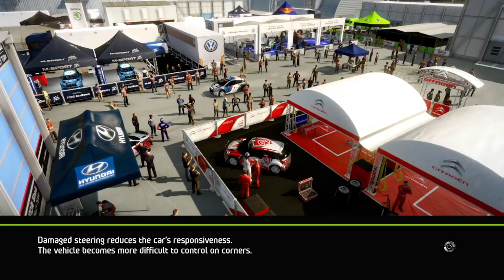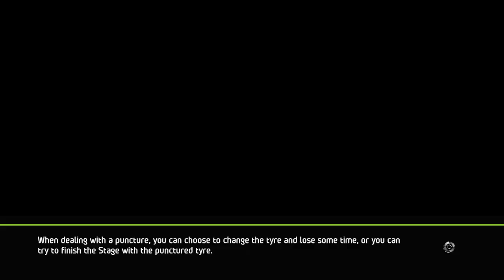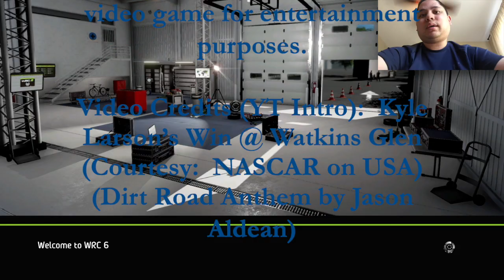Rally de Portugal (Day 8) - World Rally Championship 6 Gameplay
0:00 Intro
0:11 Rally de Portugal (S.S.1)
7:30 Rally de Portugal (S.S.2)
10:49 Rally de Portugal (S.S.3)
15:57 Rally de Portugal (S.S.S)
19:14 Rally de Portugal (S.S.5)
25:12 Rally de Portugal (P.S.)
30:21 Outro

Here is the entire video footage of Rallye Monte Carlo in the WRC 6 game.

If you want to view more WRC 6 playlist video content, click on this link here to view all my gameplay playlist

WhatiFRacing
RealRadman

Thumbnail Photo Credits:  WRC 6 Logo (trueachievements.com)